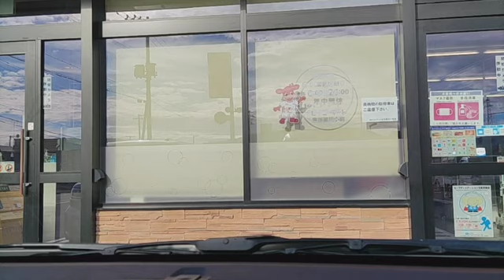2021/11/18 11:52 配信 北海道 積丹半島 トンネル多め